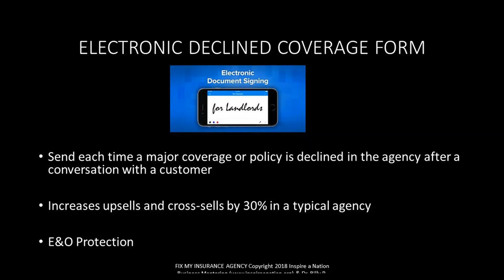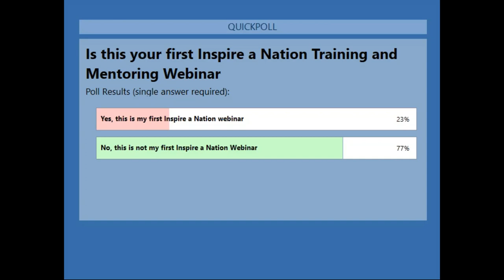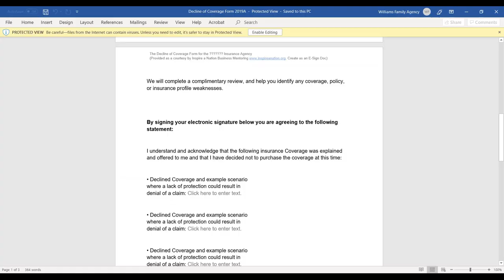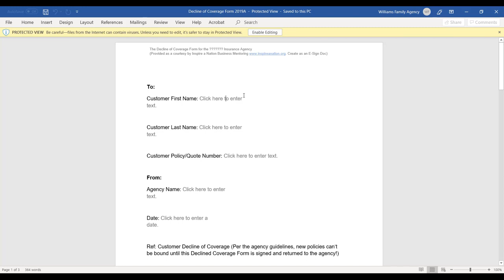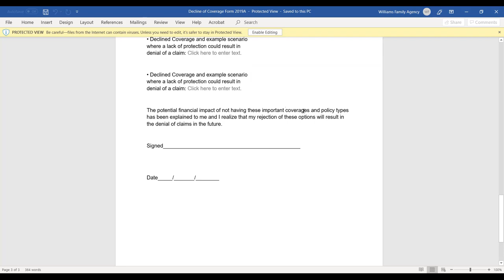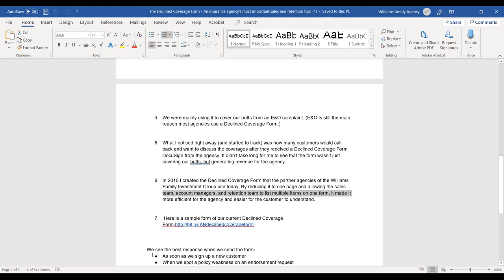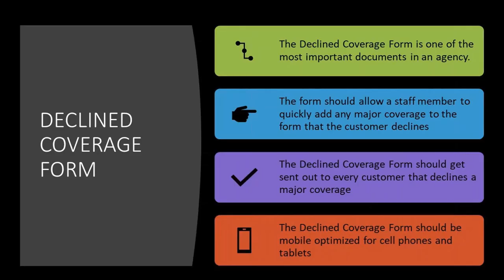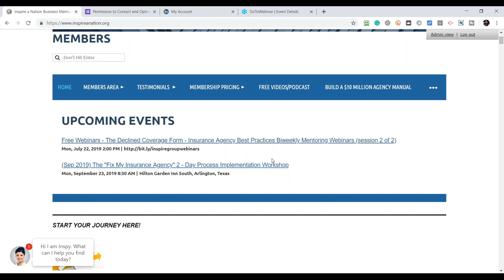2019 Insurance Agency Declined Coverage Form Webinar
The Insurance Agency Declined Coverage Form - An insurance agency's most important sales and retention tool!

As an investor in numerous agencies and as a mentor to 100’s more I am often asked: “If there was only one marketing tool you could use in your agency what would it be?”

Without hesitation, my answer is always the same an E-Signature based Declined Coverage Form.

In 15 years of working in the insurance industry as a captive agent, an independent agent, a mentor to 1000s of agencies, and an investor in over 150 agencies, I have never seen one document that served as many purposes or drove as many results as a finely crafted Declined Coverage Form.